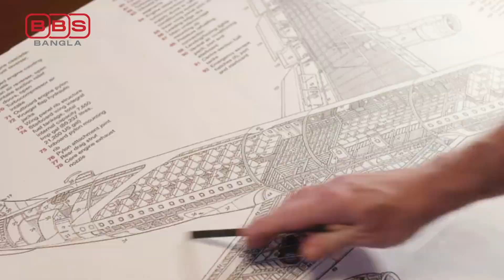শুক্রবারের বিনোদন; কোথায়, কী থাকছে